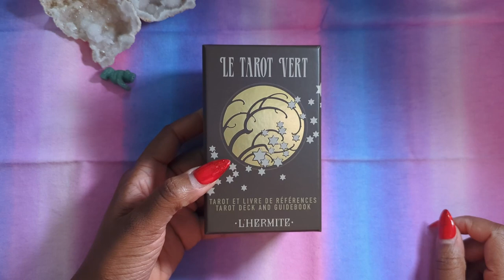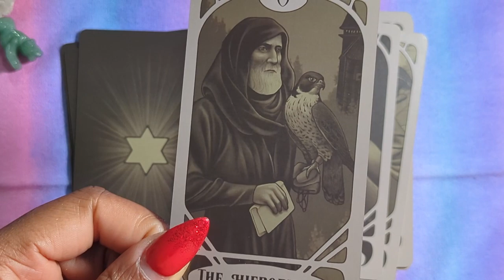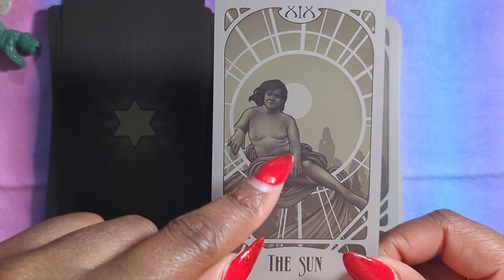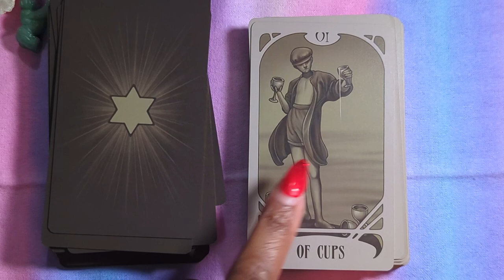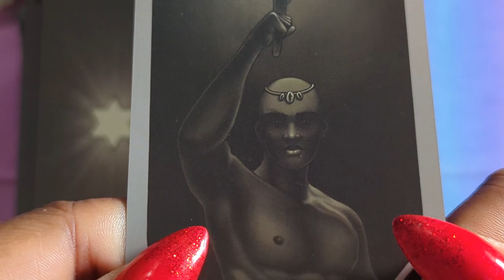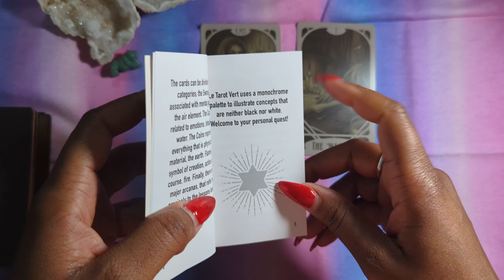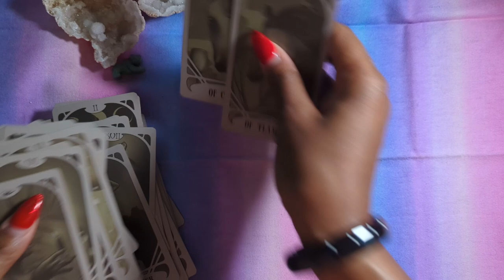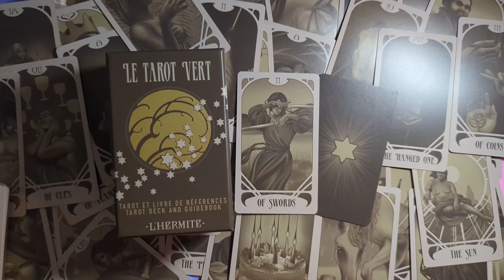Monochromatic with style 💚 - Unboxing and Flip Through of Le Tarot Vert by L'Hermite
Hello! Today I present you Le Tarot Vert, created by L'Hermite. It's a tarot that was on Kickstarter first, but then sold independently after not reaching the funding goal. As its name suggests, this tarot is inspired by art nouveau and a monochromatic palette of green. Watch with me what it looks like!

Let me know what you think of this game in the comments, and thanks for spending time on my channel! 😊